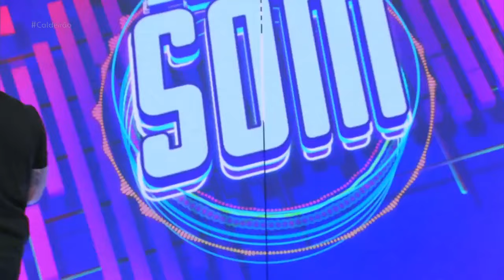(I've Had) The Time Of My Life Nanda Garcia Caldeirão Com Mion 29/04/23